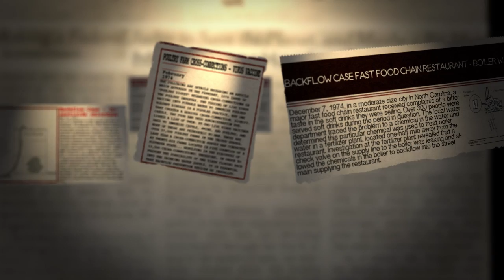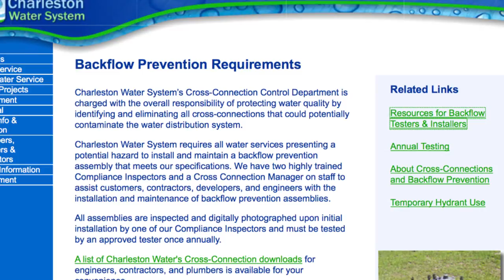Backflow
Backflow is the reversal of water flow, and it can present a risk to water quality in public water systems. That's why water utilities require some customers to install a backflow preventer. This video explains how backflow occurs and how prevention assemblies work.